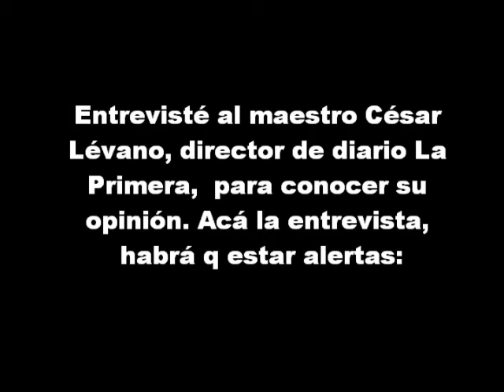Gabinete de Gana Perú ¿Una Estafa? César Lévano habla claro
Existen varias interrogantes preocupantes sobre el gabinete q, al parecer, ya estaría definido por el partido electo Gana Perú. Por un lado están las de los que le hicieron ganar las elecciones a Ollanta Humala y que esperan un verdadero cambio con inclusión social y, por otro lado están las de los q quieren el continuismo sin concesiones. Aparentemente ninguno de los dos bandos políticos, y con la coyuntura social tan encrespada en la actualidad, quiere ceder espacio al otro, en el papel tal vez, pero en la realidad parece que no será así. Sobre el gabinete, hoy conocido por los medios, el gran maestro y director del diario La Primera, César Lévano, nos habla claro de lo que le preocupa en aquel: